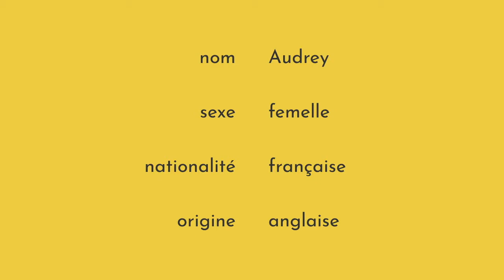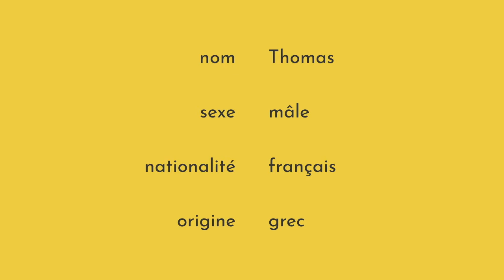Speak Selection French Voices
The origin information from these voices is from the “Baby Names” app.

I am not taking requests for this series.